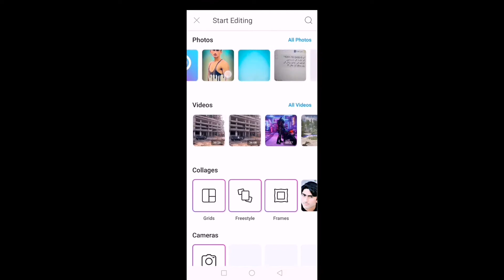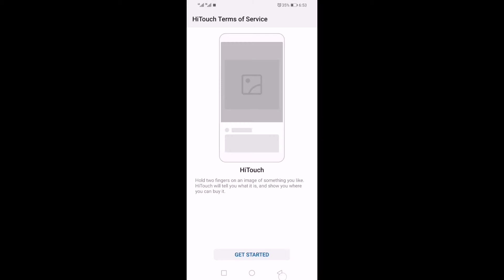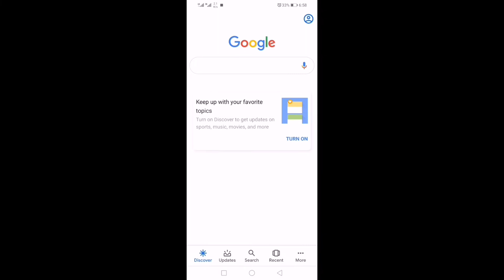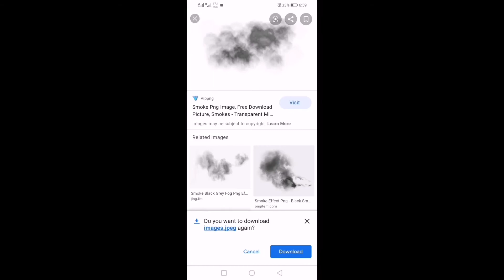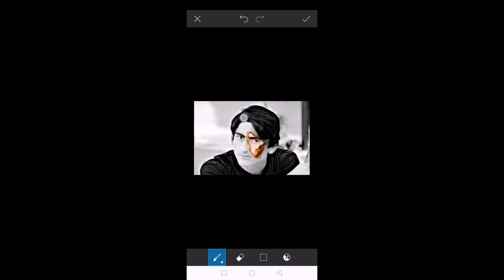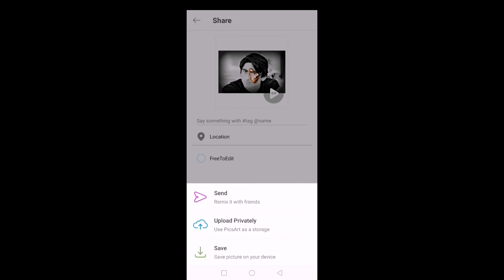Fire face Editing /picsart Mobile Editing Boy